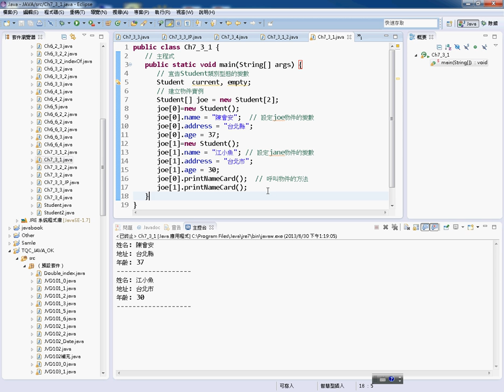07 物件陣列的宣告與記憶體配置說明